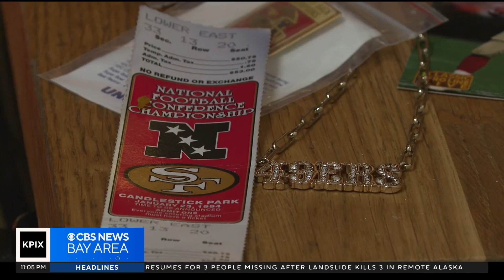Niner fan brings memories of her father with her to Thanksgiving game against the Seahawks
Max Darrow reports on the special bond a 49ers fan had with her late father over a lifetime of backing the team (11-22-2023)